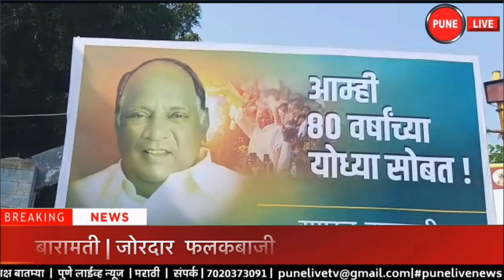बारामती। अजित पवार यांच्या निर्णयाने राष्ट्रवादी कार्यकर्त्यांत मतमतांतरे | पुणे लाईव्ह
आज जो राजकीय भूकंप झाला  या भूकंपाने महाराष्ट्राच्या राजकारणामध्ये वेगळा थैमान घातले आहे आणि तो भूकंप म्हणजे राष्ट्रवादी काँग्रेस पक्षाचे गटनेते अजित पवार यांनी पक्षाच्या विरोधात जाऊन भारतीय जनता पार्टीला पाठिंबा दिलेला आहे आणि पाठिंबा देऊन उपमुख्यमंत्रीपदाची माळ मिळवलेली आहे व त्यातूनच राष्ट्रवादीचे सर्वेसर्वा शरद पवार यांनी सांगितले की अजित पवारांचा निर्णय हा पक्षाशी निगडीत नसून हा त्यांचा निर्णय वैयक्तिक स्वरूपाचा आहे

तसेच राष्ट्रवादी काँग्रेसचे युवक प्रदेश उपाध्यक्ष किशोर मासाळ यांनी अजितदादांचा निर्णय योग्यच आहे व हा निर्णय दादांनी शेतकऱ्यांसाठी व बेरोजगार तरुणांसाठी घेतलेला आहे आणि ह्या निर्णया पाठीमागं आम्ही दादांच्या पाठीशी खंबीरपणे उभे राहू असे मीडियाशी बोलताना सांगितले